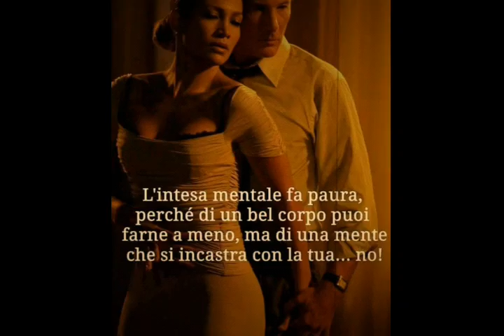15 Gennaio 2018